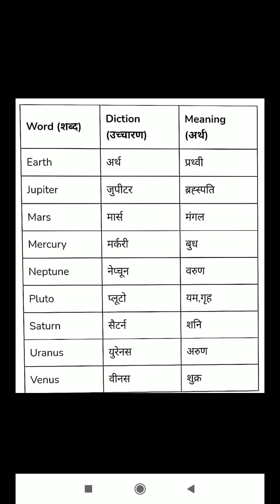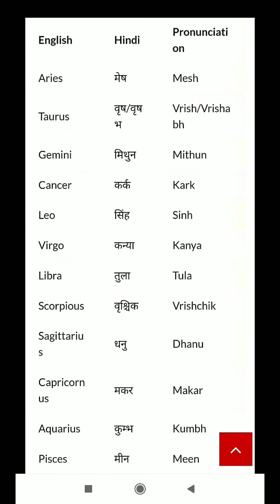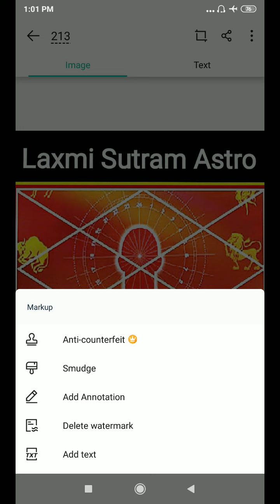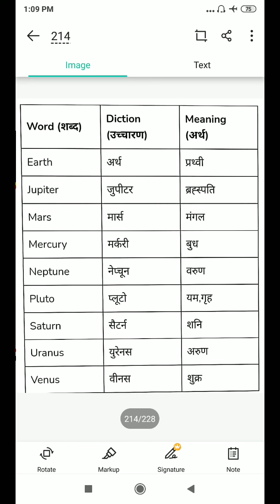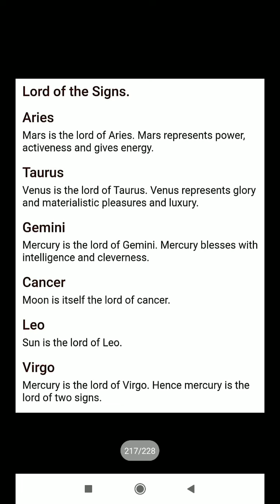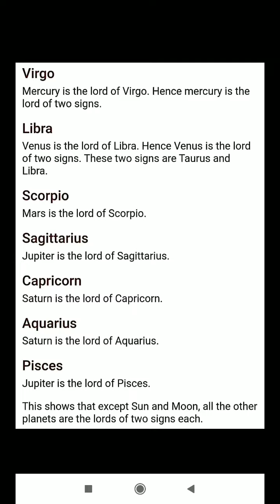"कुंडली देखना सीखें-1 "भाव एवं राशि के प्रकार "ज्योतिष सीखें कवि महेश जोशी के साथ "